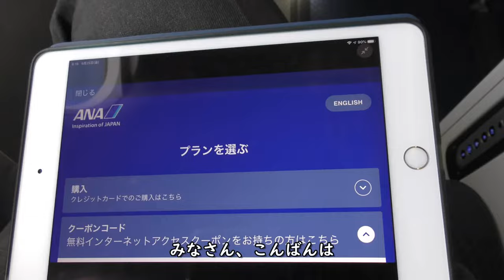ANA WiFiなし国際線機材／ANA791東京羽田空港→大分空港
ANA791便、東京羽田空港→大分空港A320-200neo(JA216A)前方左側プレミアムクラス席より撮影したWiFiなし国際線機材映像です。

【撮影機材】
Panasonic 4K VZX990M 64GB HC-VZX990M-W
4K ビデオカメラ VZX992M

Everyday Update!